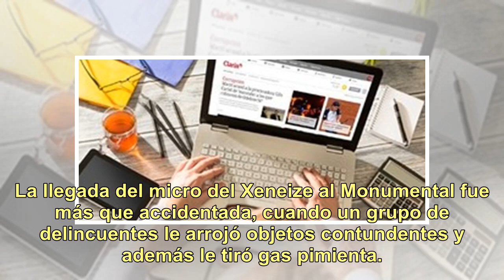Marcelo Tinelli explotó en Twitter por los incidentes en la previa del superclásico: "¡Qué vergüe...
Marcelo Tinelli explotó en Twitter por los incidentes en la previa del superclásico: "¡Qué vergüenza todo!"

La violencia en el fútbol no para de sorprender e indignar a propios y extraños, a la luz de los hechos que anteceden a la histórica final de la Copa Libertadores de América 2018 entre River y Boca. La llegada del micro del Xeneize al Monumental fue más que accidentada, cuando un grupo de delincuent...